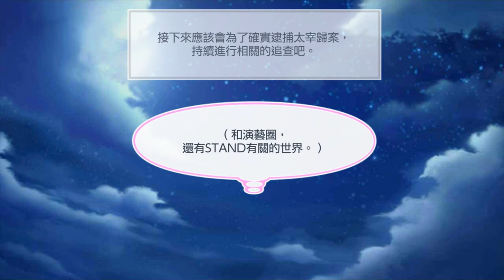募戀英雄 - 是愛還是背叛！？波瀾四起的電影節♥ - 58~60關